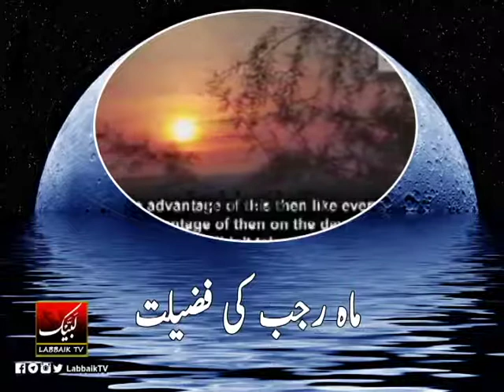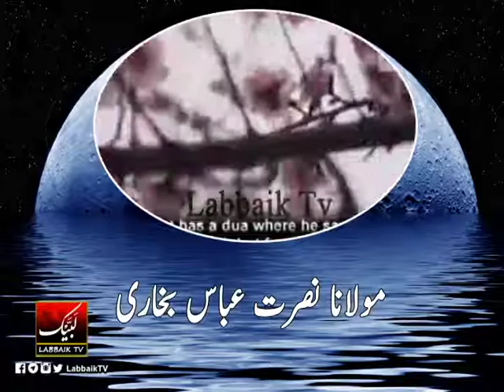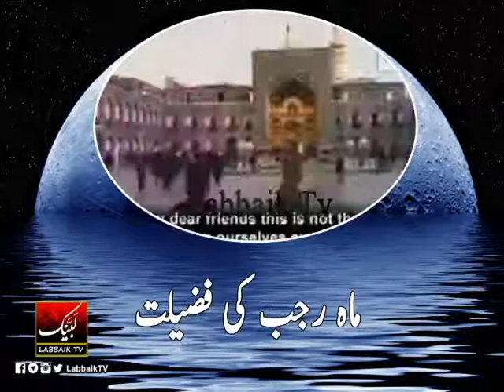Molana Nusrat Abbas bukhari ماہ رجب کی فضیلت